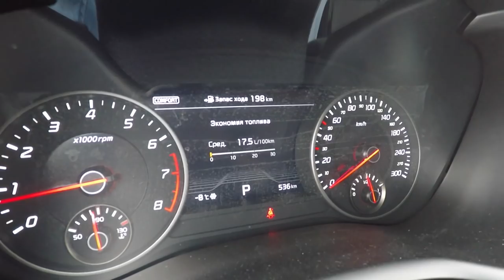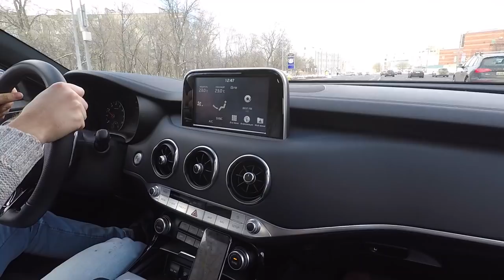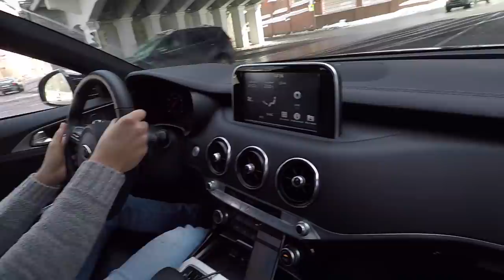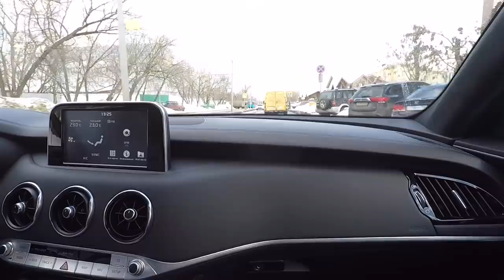СКАНДАЛЬНЫЙ КИА СТИНГЕР! ТЕСТ ДРАЙВ! ДИНАМИКА И ПЕРВЫЕ ВПЕЧАТЛЕНИЯ!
Всем привет! Стингер поступил в продажу, а я сделал свой первый тест драйв! По теплу выпрошу его на недельку и уже после первых эмоций сделаем честные выводы!

Хотите купить любую модель Киа? Вот контакт руководителя отдела продаж = Роман Мячин 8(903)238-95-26!
Киа АвтоСпецЦентр Столица.

Закажите брелок с гос. номером вашего авто и любой подписью снижу по вашему желанию! Как это выглядит посмотреть можете на моём сайте =
Доставка по всей России и всё это за 350 рублей.